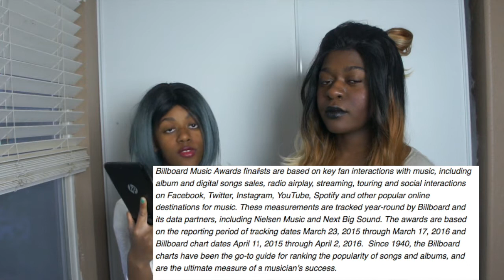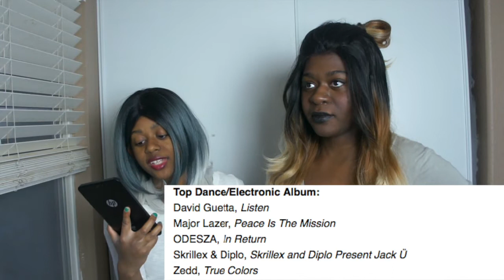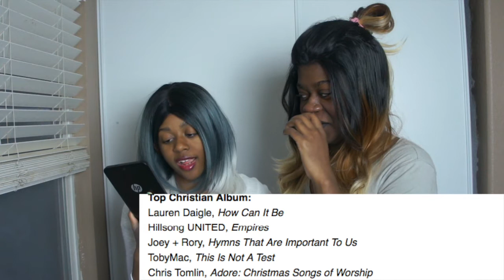2016 BillBoard Music Awards Finalists / Nominees ? | Justin Bieber | The Weeknd | Reaction/Review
Hey guy's we are back with the finalists for the 2016 BillBoard Music Awards! Reaction

The Weeknd could have a big weekend at the 2016 Billboard Music Awards. The Canadian hitmaker is a finalist 19 times in 16 categories.

Justin Bieber follows The Weeknd -- he's a finalist 12 times, in 11 categories.

Drake and Fetty Wap are both finalists 11 times, in 10 categories.

Taylor Swift and Adele are both finalists for 8 awards.

Ludacris and Ciara will host the 2016 Billboard Music Awards at the T-Mobile Arena in Las Vegas on May 22.